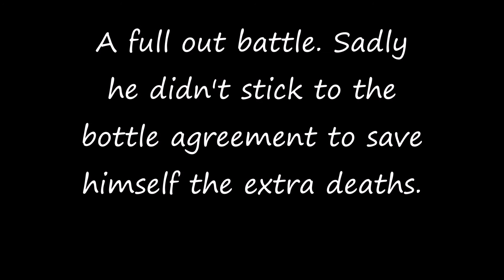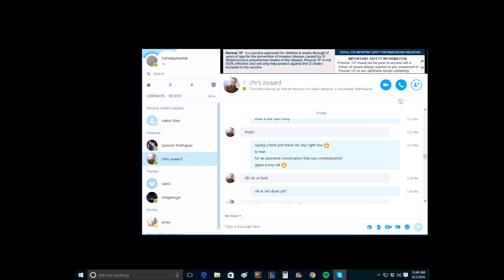Rappelz FangZone vs FromADistance's Corr (28-9)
He confirmed before the bottle agreement to avoid being embarrassed more than he already has, but overall it was a nice fight.